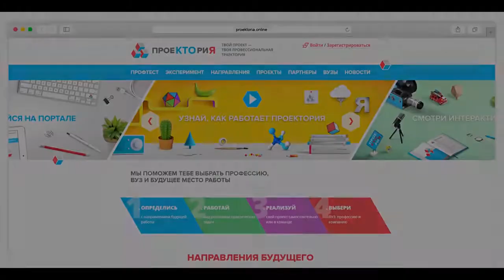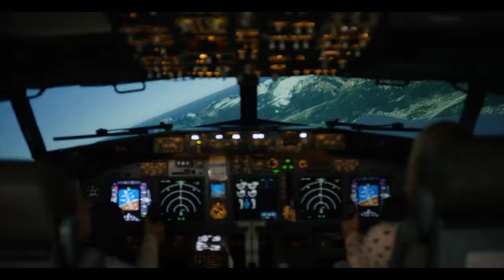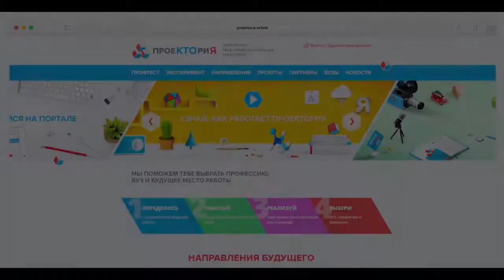Юрий Хованский & Дмитрий Маликов - Самый лучший шеф